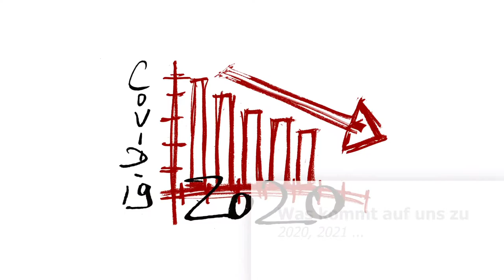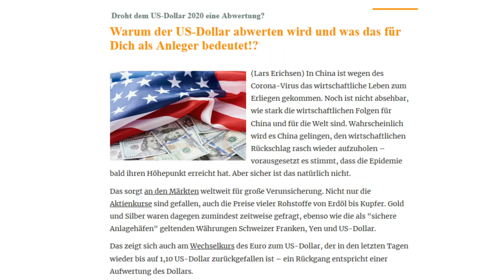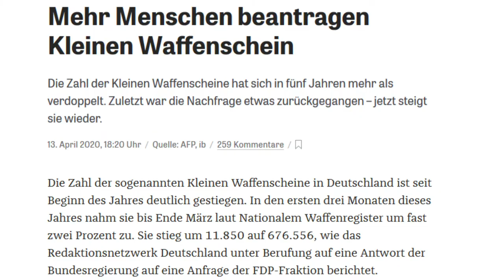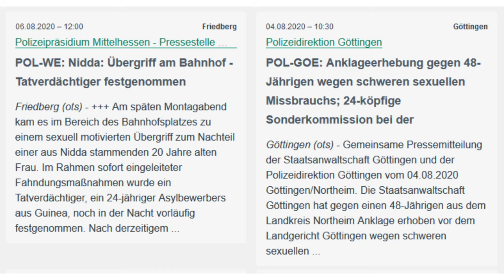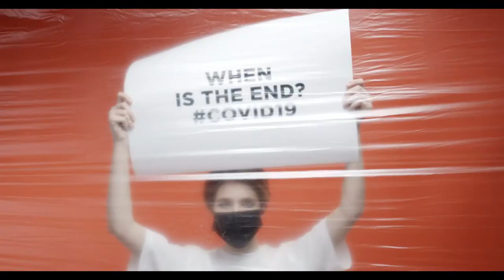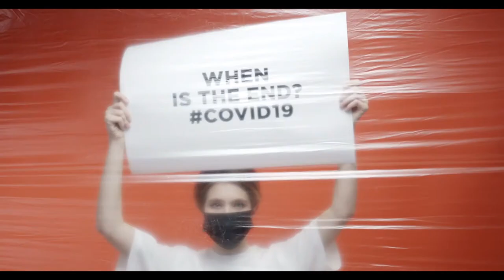Was erwartet uns 2020 / 2021 / ...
Kurze Eigenanalyse für die kommenden Jahre.